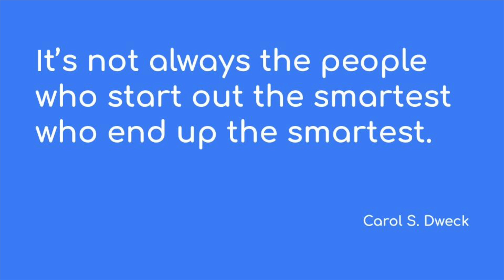SRS News Show 8 4 23